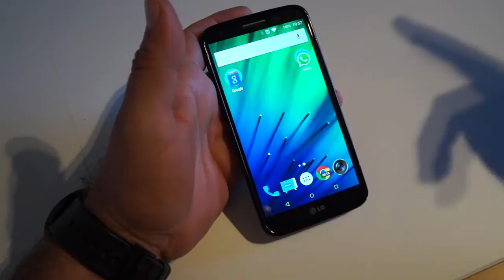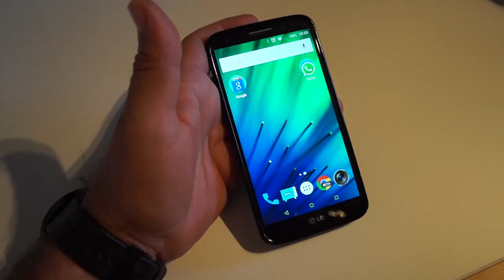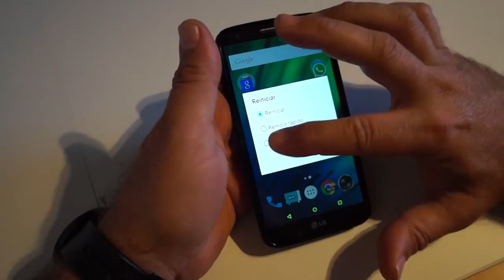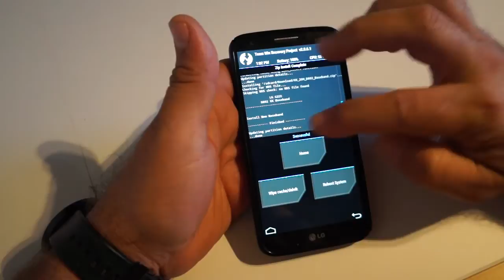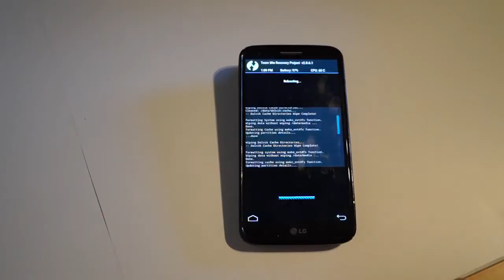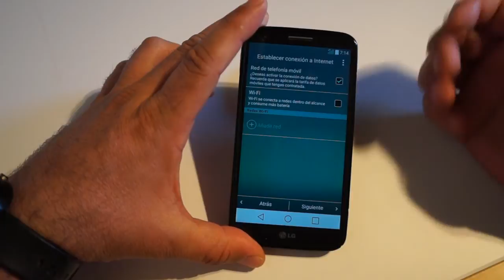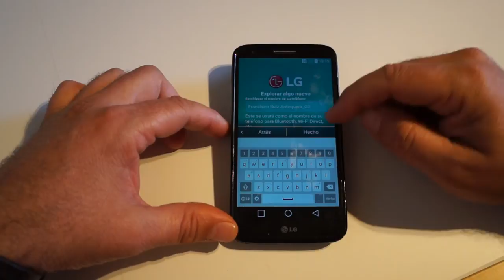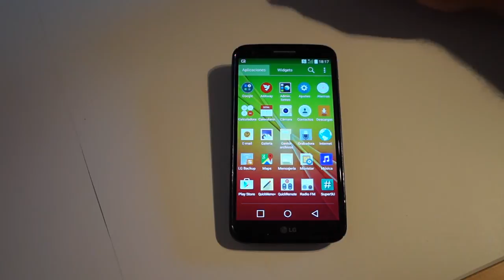Cómo volver a flashear en el LG G2 una Rom Lollipop basada en la oficial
En el siguiente tutorial apoyado con un vídeo paso a paso les voy a enseñar como volver a flashear en el LG G2 una Rom Android Lollipop oficial.